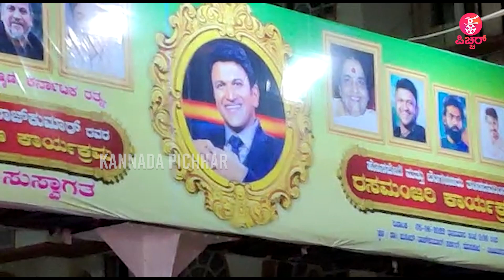'ಹೊಸಪೇಟೆ'ಲಿ ತಲೆ ಎತ್ತಿದ ಬೃಹತ್ ಅಪ್ಪು ಸ್ಟ್ಯಾಚು.. | Puneeth rajkumar | Hosapete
Concept & Execution : Praveen Ekantha & Lokesh .D
Camera : Arun gowda , Siddappaji
 Editing : Sharath , Manoj S Nayak
Technician : Sumanth
Graphics :  Manoj S Nayak
Production :Praveen Ekantha Media Solutions